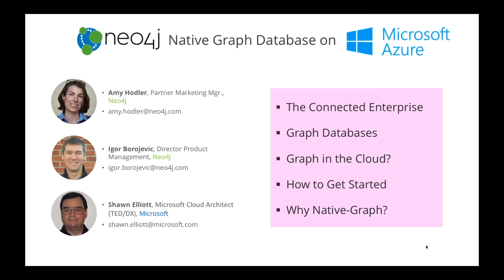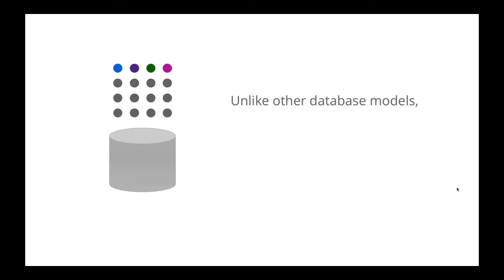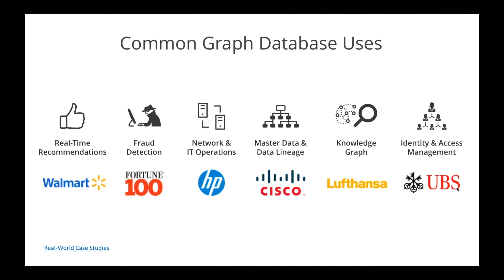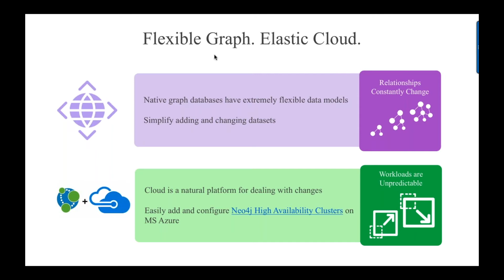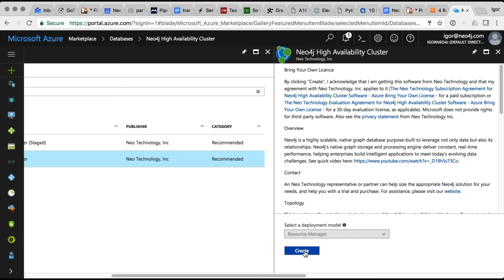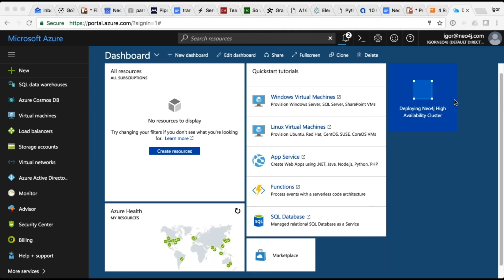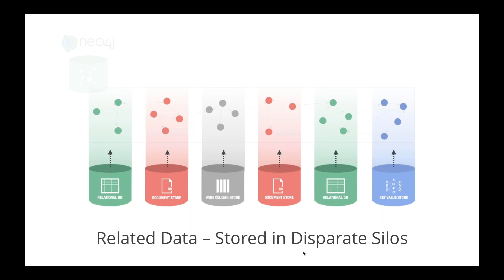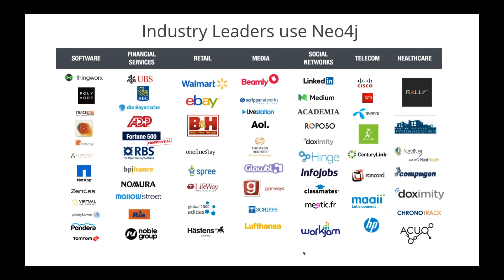Neo4j on Microsoft Azure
Igor Borojevic and Amy Holder of Neo4j with Shawn Elliott of Microsoft:Join us for this webinar and learn how Neo4j, now available on the Azure Marketplace, will help you harness the full power of your data by continuously capturing relationships. You’ll hear the basics of what’s behind the rapid uptake of graph technologies and why Neo4j is the #1 graph database with over 200 customers that include Walmart, UBS, Cisco, HP, adidas and Lufthansa.

Find out whether graph technologies make sense for your cloud strategy.

Learn what makes this integrated Neo4j and Azure solution such an ideal option for enterprises looking to build more intelligent cloud applications and drive real-time decisions.

Hear more about how Neo4j’s native graph database can deliver results in milliseconds as opposed to minutes.

Watch our demonstrate on how you can get started immediately with Neo4j on Microsoft Azure and ask any deployment questions you might have.

At the end of this session, you’ll understand how combining the power of Neo4j with the flexibility and scale of Microsoft’s trusted cloud platform can help you transform the way you approach extracting value from your data. From customer experience and recommendations to logistics and knowledge management, you’ll have the tools to drive real-time decisions and pivot to meet dynamic demands.